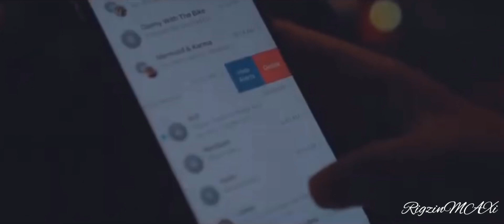Ladakh New Song Tey Nachung Ldemo | Padma Dolker | Latest 2020 song | Tibetan Video | ladak song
Edited the song with Geopa Mey video.